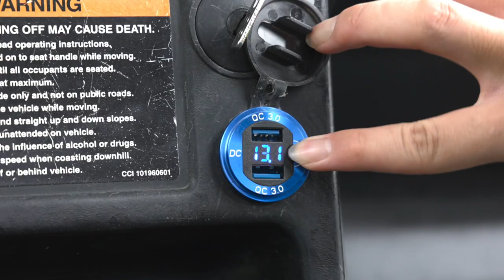NOKINS Deluxe Plus LED Light Kit Fit Club Car DS 1993-UP Gas and Electric Golf Cart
Easy to install: color graphic installation instructions, If you have any problems with the installation, please contact customer service for help.
Install bright LED lens headlights to make traveling at night safer and reduce visual fatigue during driving.